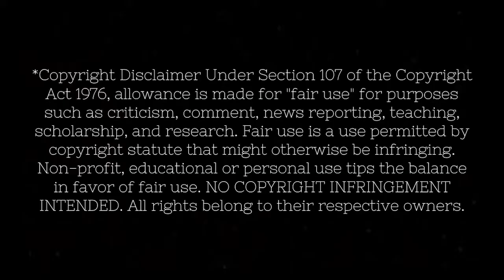Princess Bride Terrors of The Fire Swamp HD 4K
What are the 3 terrors of the fire swamp?